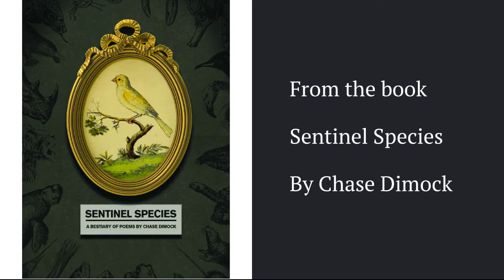Your Mother Doesn't Want You Wasting Color Film on Zebras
Chase Dimock reads "Your Mother Doesn't Want You Wasting Color Film on Zebras" from his book Sentinel Species (2020 Stubborn Mule Press) Full poem text below:

Feel free to spend your film on boulders
mistaken for Galapagos tortoises,
the fleshy eclipse of a thumb,
obscuring a monkey, the anonymous
neck of a giraffe decapitated
by the viewfinder, or the pigeons
pecking your trail of dropped popcorn
even though, we can see them
at the corner park for free.

Color film is for the pink haze
of a flamingo across the lagoon
in a distant flamboyance,
the captured yawn of a tiger
remembered as a roar.

But most of all, do not waste
your color film on zebras. They live
in an impossible world of black and white
contrast, defined binaries, and geometries.
A baby zebra imprints on her mother’s
stripes, memorizes the pattern, follows
its map for life across the dusty savanna.
Zookeepers can copy the stripes, paint
them on t-shirts, and lead the baby zebra
anywhere by the gravity of instinct.

Do not trace the familiarity of my veins
when you should be scribbling off paper.
Zebras are born with a predestined
ending always after the xylophone
or x-ray. They always know their place
in the cosmology of all known things
but it comes at the price of knowing
they’re the untouched page in the coloring book.